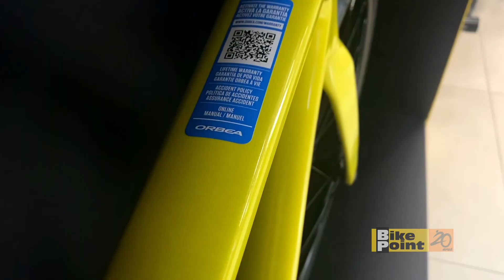Bicicleta Orbea Orca M30I 105 Di2